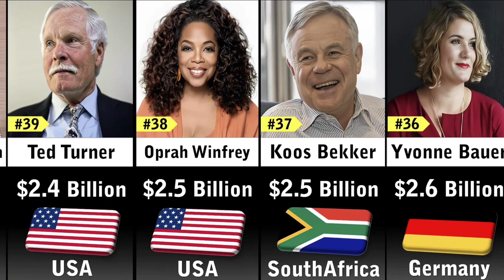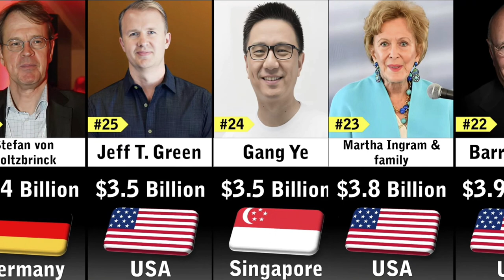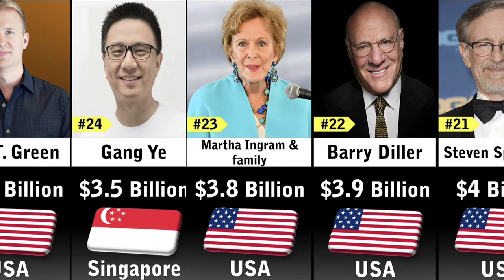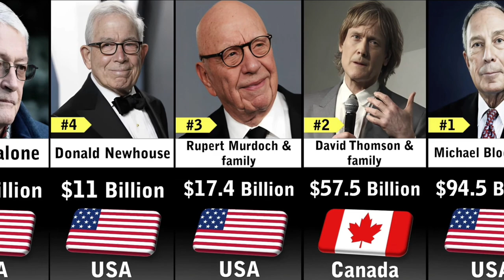Richest People in Media & Entertainment Industry 2023@Datacomparison4483